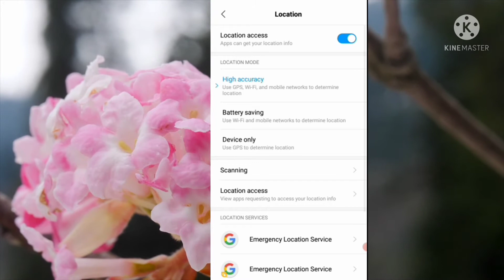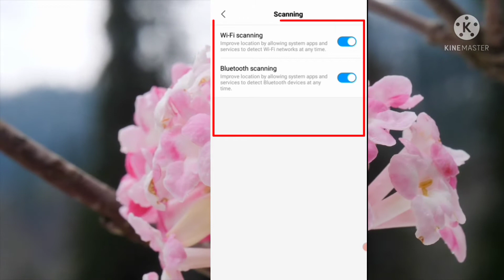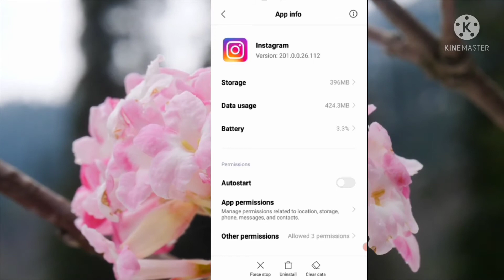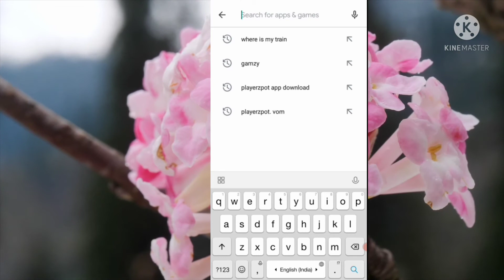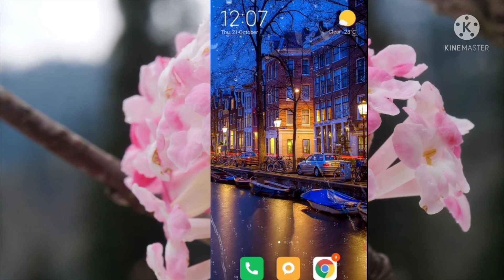🔥 Android स्मार्ट फोन के Amazing Tips & Tricks 2021 || Best Android Tips & Tricks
नमस्कार दोस्तो,
             स्वागत है आप सभी का हमारे युत्यूब चैनल
Vikash4u मे. दोस्तो आज के video मे मैंने   बताया है आपके मोबाइल के 4 Amazing Tips & Tricks के बारे मे .So  Watch The Video Till End.

क्योकि आपको इस Channel पर रोज 7:00PM पे Technology से Related  New Tips & Tric की Video मिलता रहेगा.

 यदि आपके मन मे इस Video से संबंधित  कोई भी  Queries हो , कोई भी सुझाव हो तो  PLZ कॉमेंट बॉक्स मे जरूर डाल दे. 🙏 Thank You

# Vikash4u # Best Android Tips & tricks